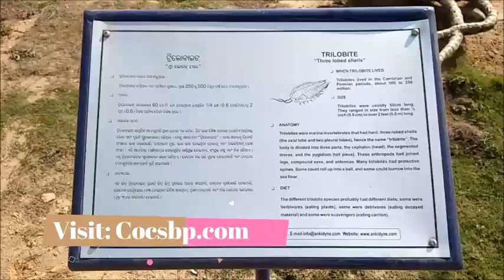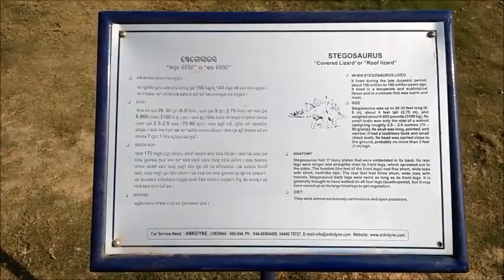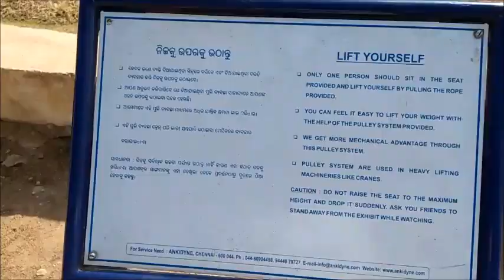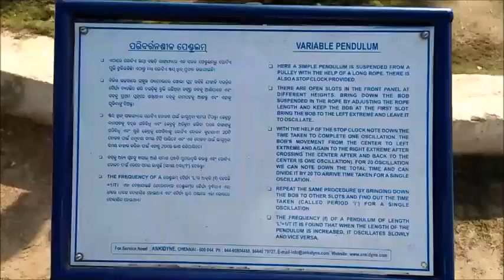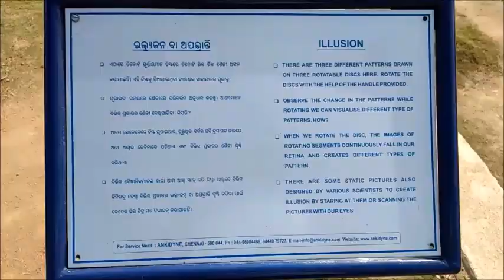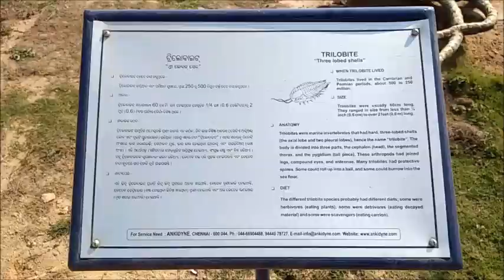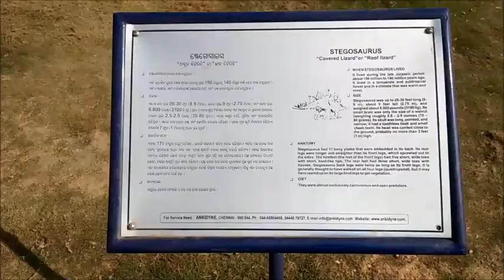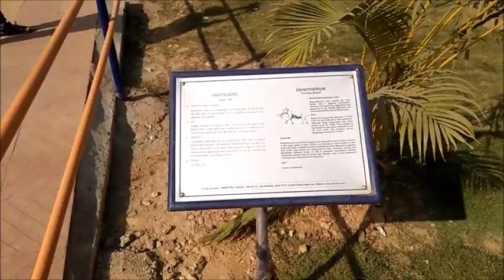Planetarium Burla: Total Overview @A. P. J. Abdul Kalam-Science Park Sambalpur 2018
Questions ??
planetarium burla timing
planetarium burla odisha
planetarium burla sambalpur
planetarium burla
birla planetarium
burla planetarium show time
burla planetarium time table

apj abdul kalam planetarium & science park burla, odisha

burla planetarium timetable

sambalpur planetarium showtime

planetarium burla timing

planetarium sambalpur ticket price

a. p. j. abdul kalam planetarium, burla, odisha

New Planetarium at Burla

Updates: This video is the original creation of City of culture Sambalpur.

About This Channel: Coc Sambalpur is created only for the sake of Sambalpur and its love and support. This channel try to protect & spread Sambalpuri all over the world. This channel brings you interesting aspect like Folk Dance, Song , Comedy , some documentary video , Street Food tour, Latest news related to Sambalpur etc.